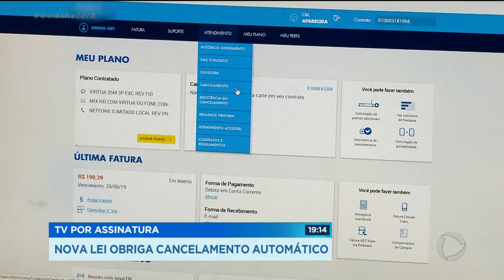TV POR ASSINATURA: NOVA LEI OBRIGA CANCELAMENTO AUTOMÁTICO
Só este ano, o PROCON Goiás recebeu mais de quinhentas reclamações contra empresas de tv por assinatura. A principal dificuldade é cancelar o serviço. Mas, a partir de hoje, isso deve mudar. Entrou em vigor uma lei que obriga a empresa a disponibilizar o cancelamento automático por telefone ou internet.